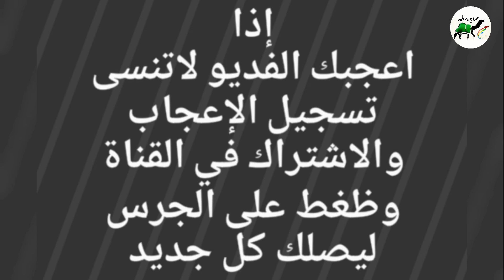خلفه حمراء عوادي معها قعود للبيع التفاصيل☜( تم البيع )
حراج على خلفه حمراء عوادي معها قعود حليبها ام ٤٠
هدية جدا
السن /  سديس
السوم /   ٦ الاف
الموقع /  الطايف الشرفية
لتواصل /  ( تم البيع )